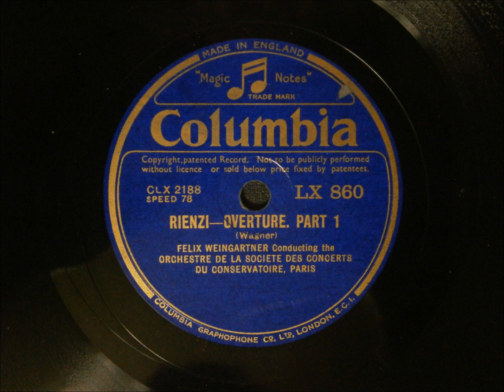Felix Weingartner - Wagner - Rienzi Overture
Orchestre de la Société des Concerts du Conservatoire

Technics SL-1200MK4